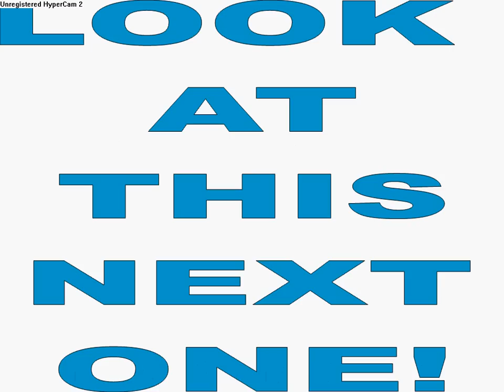Fused pokemon #3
these are just more of my many fused pokemon this time with music but its a bit fuzzy though